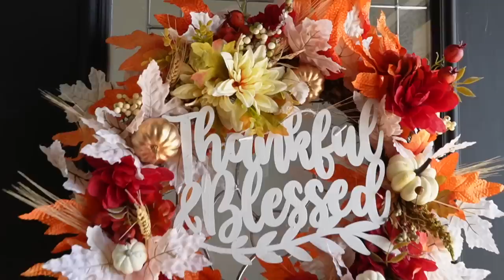DIY DECORACIÓNES DE OTOÑO 🍁 Sin Gastar!! Con lo que ya tienes en casa!